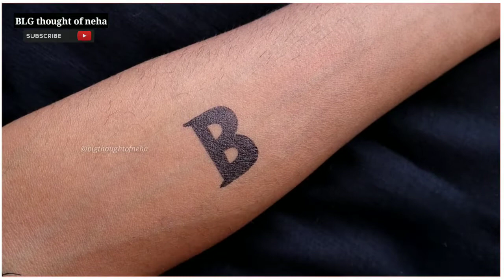How to make a B letter tattoo ❤️🥰🤗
In this video I will make temporary B letter tattoos on hand by black marker by easy steps

Marker type : Cd Permanent marker
Marker name : Add Jel
Marker cost : only 10Rs

Thankyou